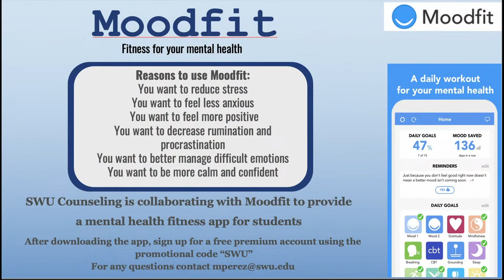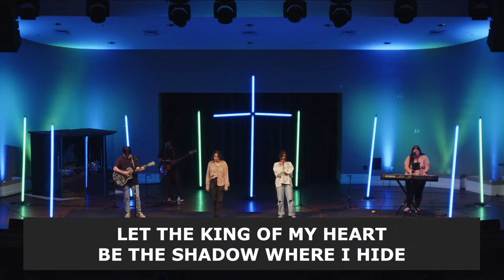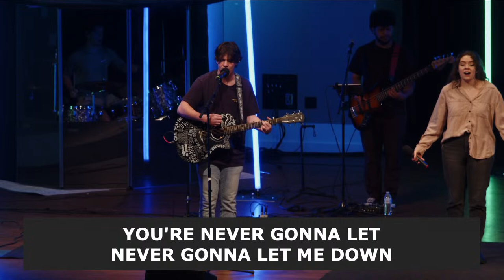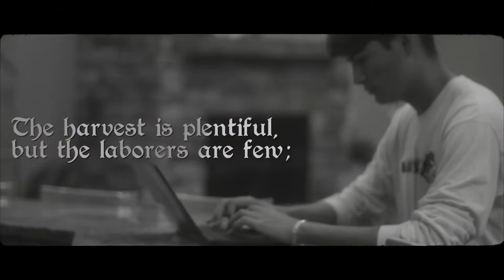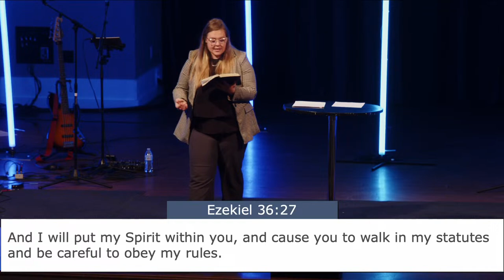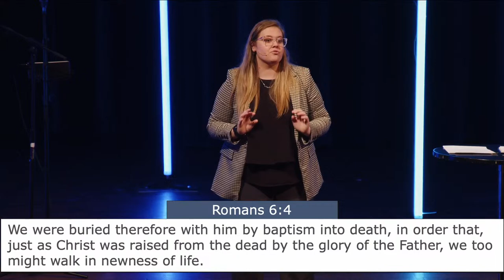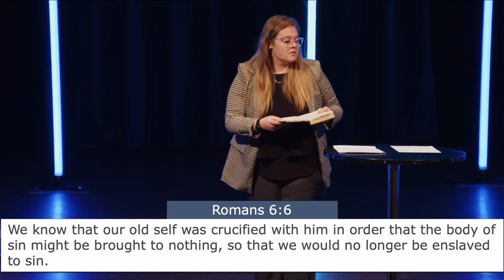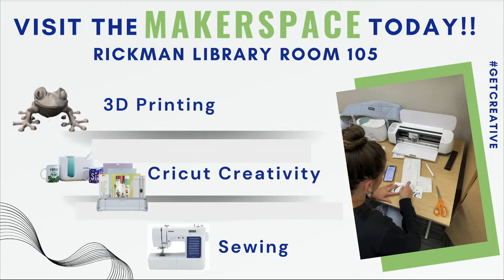Courage and Faithfulness - Rev. Michaela Wickham | Southern Wesleyan University